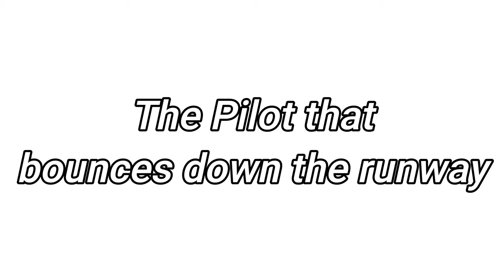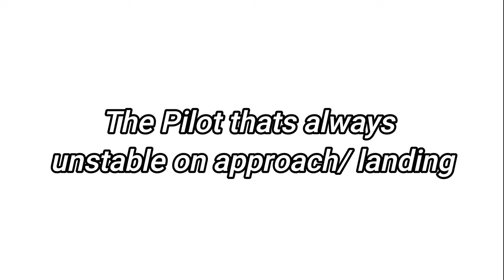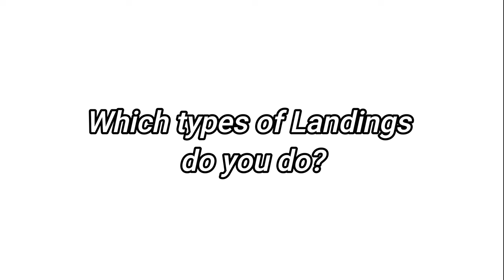Infinite Flight (22.8) | 10 Types of Pilots Landing in *Infinite Flight*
Hey guys! Here are 10 types of Pilots during Landing! (22.8)

Assorted Music
Simulated on - Infinite flight
edited on: Filmora 12 pro